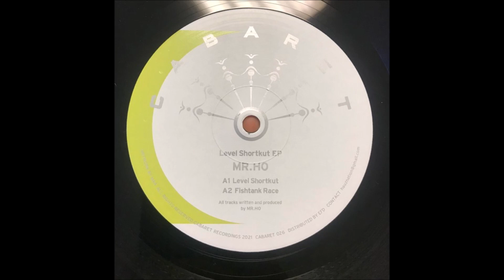Mr-Ho - Fishtank Race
Mr. Ho – Level Shortkut EP   [CABARET Recordings ‎– CABARET026]
Tokyo based party and record label by Yuki Masda and So Inagawa.

Mr.HO: DJ, producer and co-owner of Klasse Wrecks Recordings.